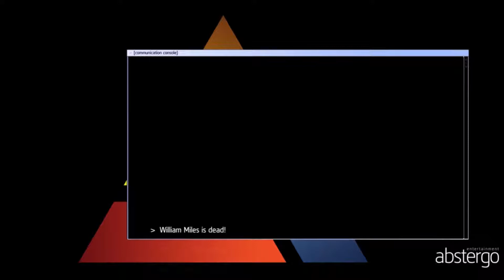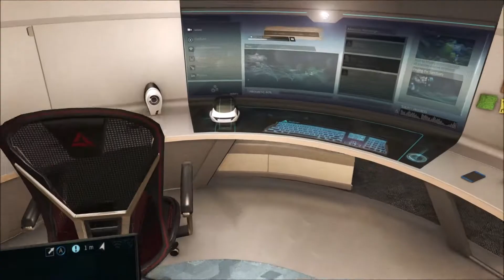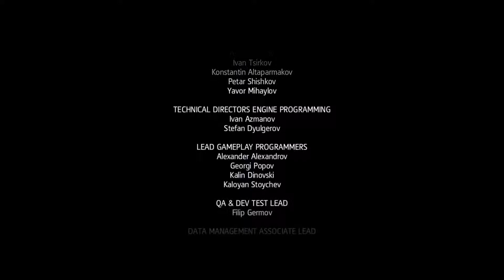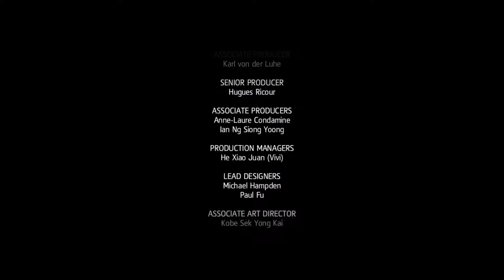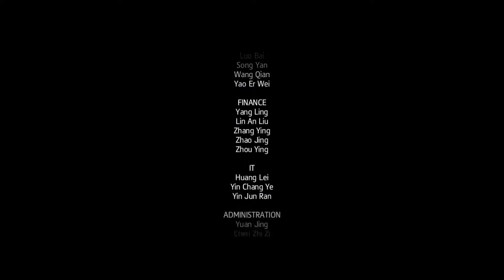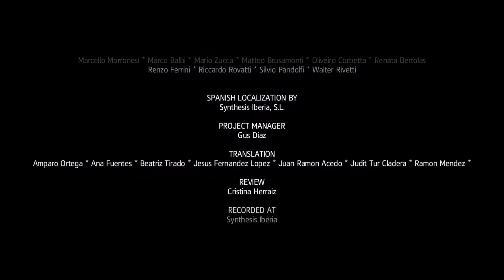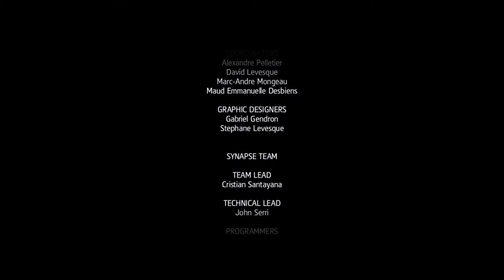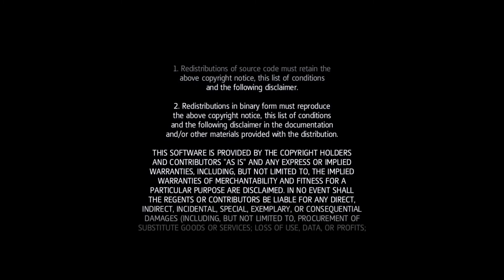Assassin's Creed : Rogue [PC] - Let's Play FR - 1080p/60Fps (06/06)